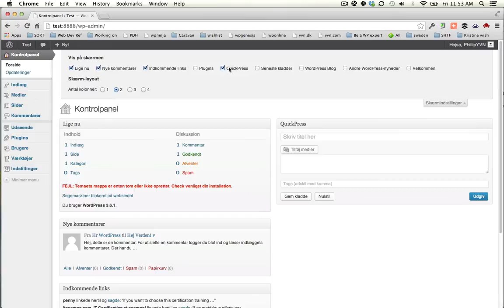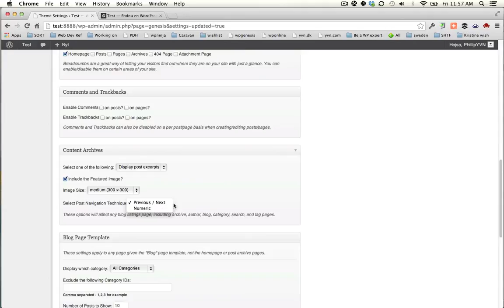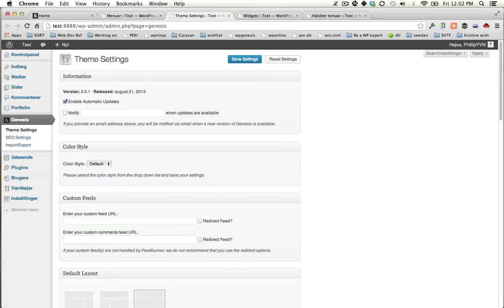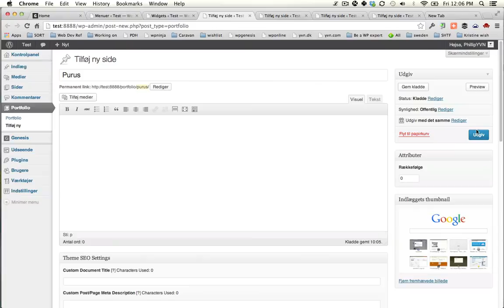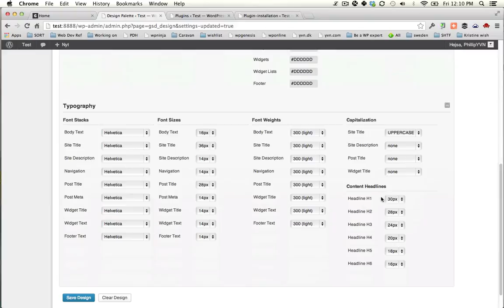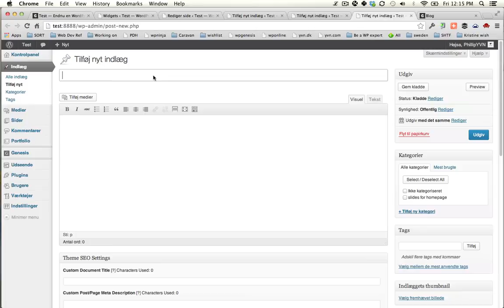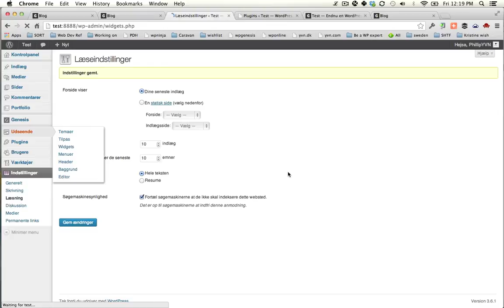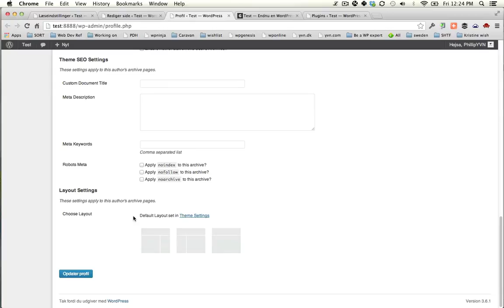The genesis framework for WordPress an introduction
- I develop websites in WordPress and made this intro video for people who want to learn why Genesis is so powerful out of the box